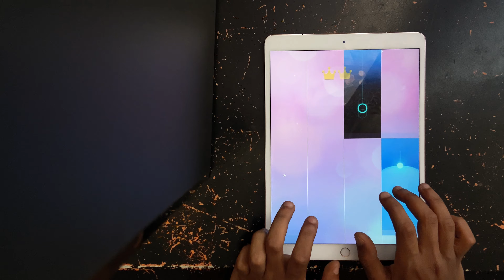Undertale【 DEATH BY GLAMOUR 】in Piano Tiles 2 !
Death by Glamour is the 68th track in the Undertale Soundtrack. It plays during Mettaton EX's battle.Today i’m gonna be playing “ Death by glamour “ in piano tiles 2 game as Undertale’s soundtrack cover or piano cover.